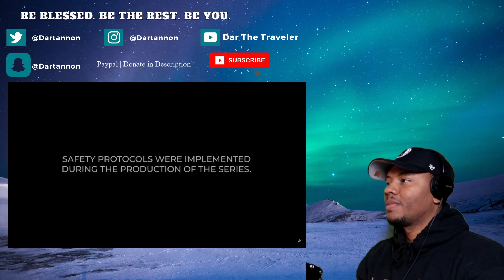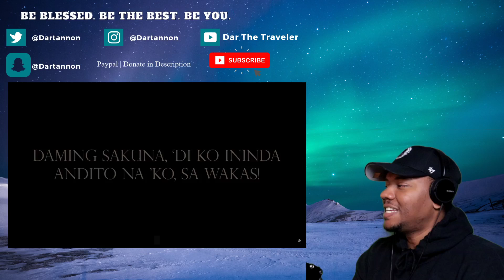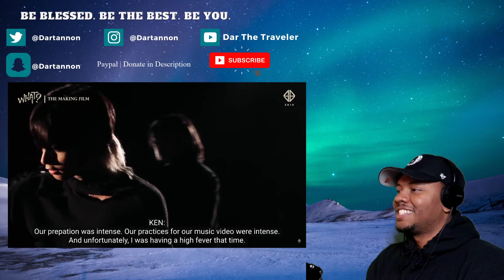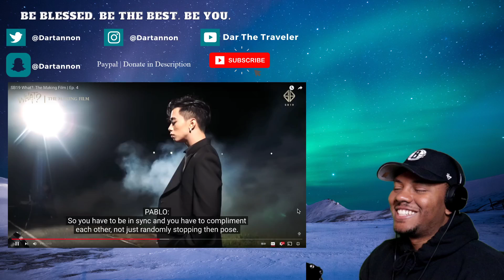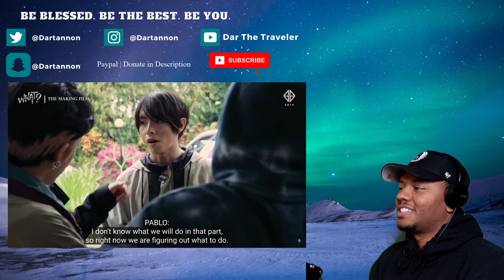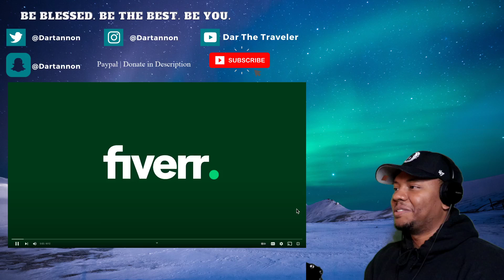AMERICAN Reacts To SB19 What?: The Making Film | Ep. 4 | Dar The Traveler